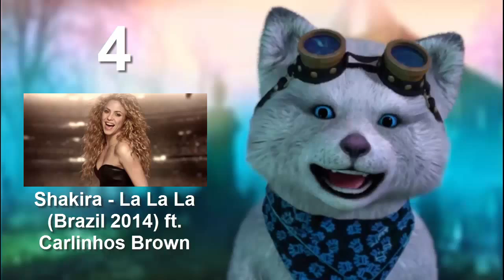Top 5 - Videos Musicales más destacados del 2014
Disfrutalo, ríete con migo, vive el momento y se feliz!!!